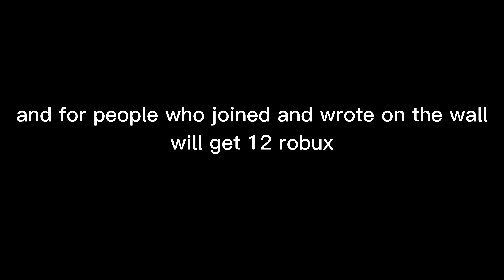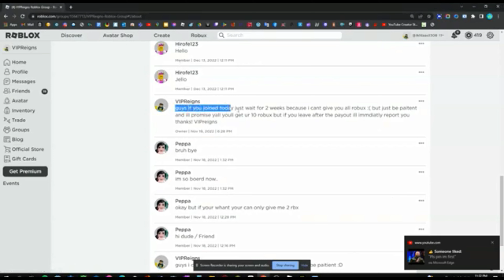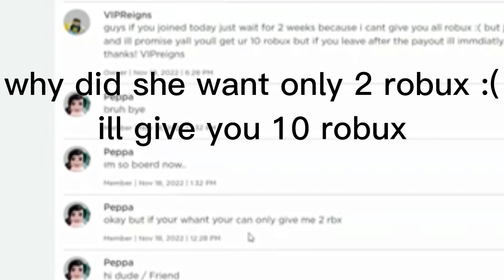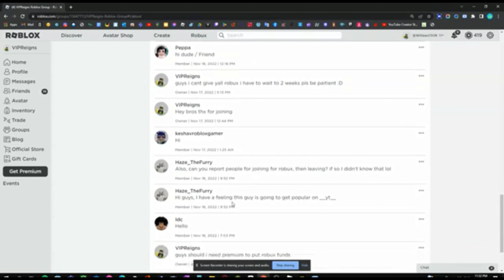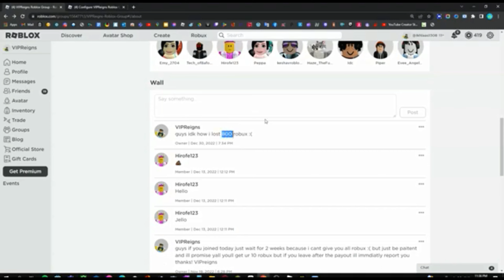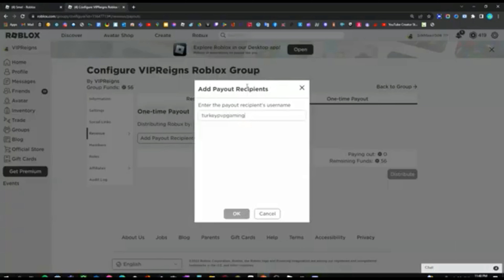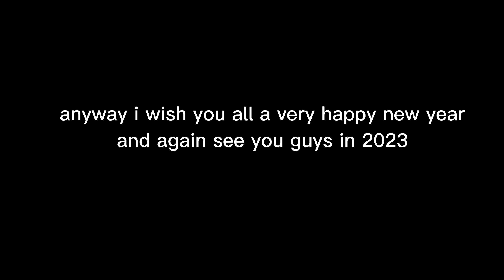Robux Giveaway In Roblox Group..! (For those who joined)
i wish u all a very happy new year
for those you didnt get robux im so sorry but ill give you robux one day just stay in the group...

thank u all for joining in
:D

FOR THOSE WHO GOT ROBUX:
PurpleChinois_TY
RJ_BULDER
noreto3osok
kawaiigalexy1
Evee_Angel99
turkeypvpgaming
GalaxyChinoisYT